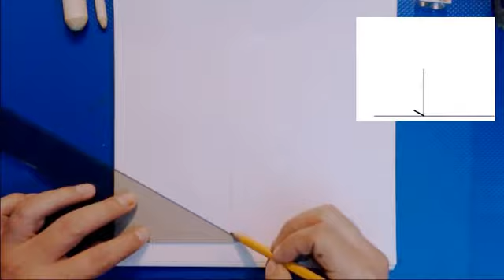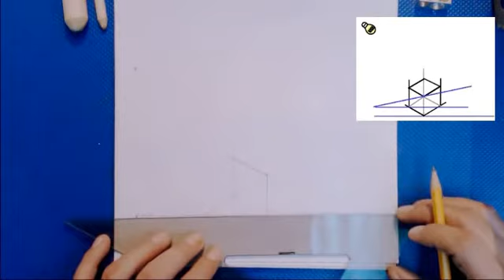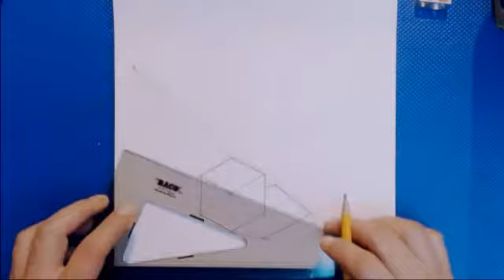Curso de dibujo "Aprende a dibujar" (parte 2 proyectando sombras)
Curso de dibujo, proyectando sombras clse 2
aprende a dibujar fácil con este curso

Nuevo CURSO de dibujo a lápiz Cap. 1 "Uso adecuado del lápiz, tipos de lápiz, calidades de líneas,
de ArtGio
COMO INICIARSE EN DIBUJO- LECCIÓN Nº 1. CURSO PRÁCTICO DE DIBUJO: PRIMEROS PASOS.
de MARGARITA KARMONA ARTE Y MAS
Curso Práctico de Dibujo y Pintura Nº 1 (El Carboncillo Primeros Trazos)
de Diego Perea